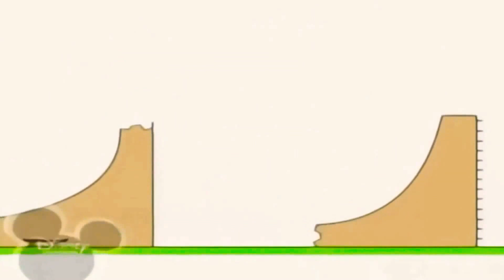7 листопада 2020 р.